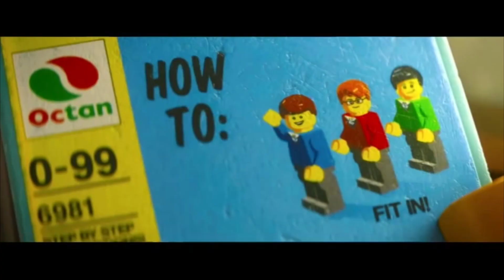MLG The Lego Movie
First Time Using Vegas so testing a lot of things out. Sorry for the trial thing on the video and not great quality.